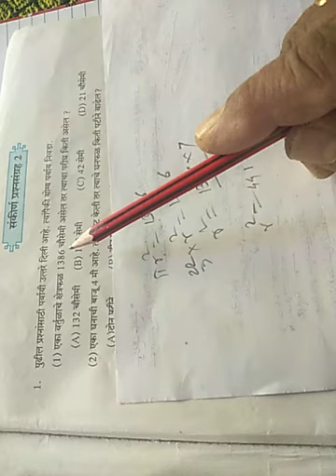इयत्ता 8 वी विषय-गणित विभाग 2 घटक- संकीर्ण प्रश्नसंग्रह 2